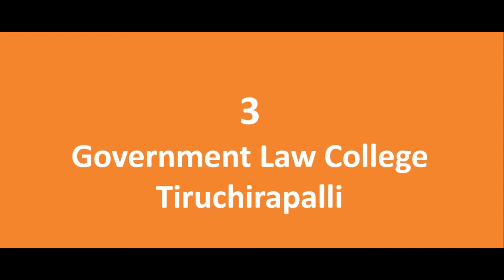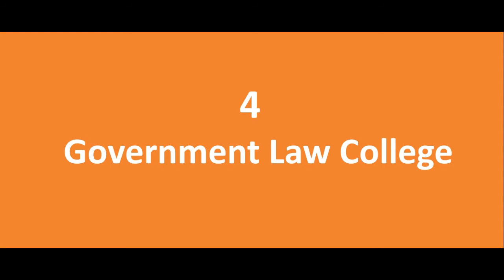13 Government Law Colleges in TamilNadu | Santhana Spot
This is the list of 13 Government Law Colleges in TamilNadu which shows the places where the Government Law colleges are available in Tamilnadu.